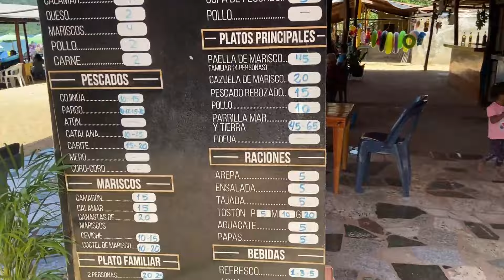PLAYA CONOMA la playa más recomendada en Puerto La Cruz y Lecheria Edo Anzoategui. Que hacer en PLC?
¿Estás planeando unas vacaciones en Puerto La Cruz? ¡No te pierdas Playa Conoma! Esta hermosa playa es la más recomendada de la ciudad, y por una buena razón. Sus aguas cristalinas, su arena blanca y su ambiente tranquilo la convierten en el lugar perfecto para relajarse y disfrutar del sol.

En este video, te mostraré todo lo que necesitas saber sobre Playa Conoma. Te contaré cómo llegar, qué hacer y qué ver. ¡No te lo pierdas!